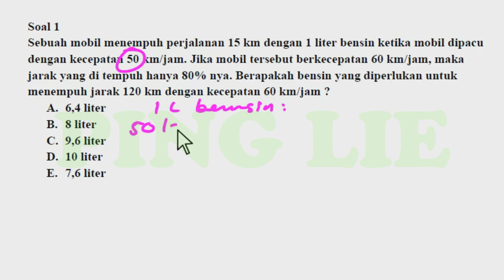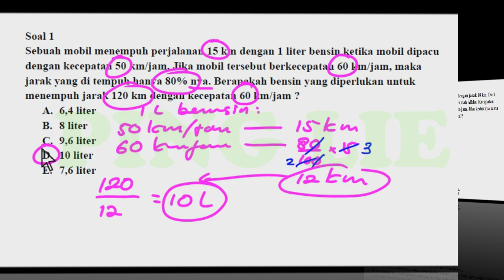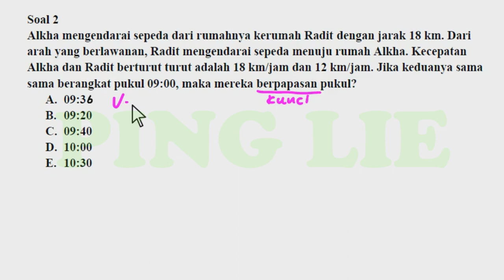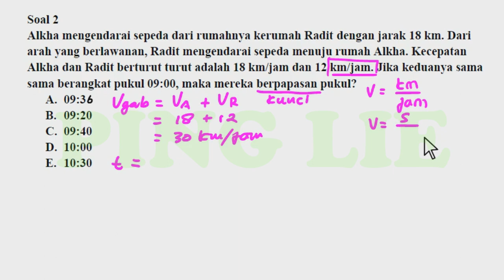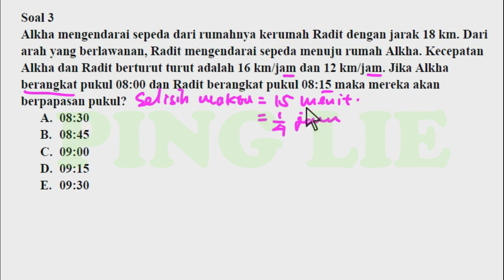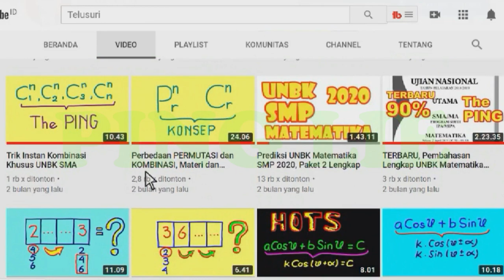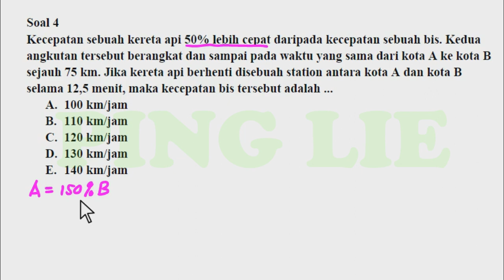PEMBAHASAN SOAL HOTS KECEPATAN, JARAK & WAKTU TES CPNS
Ayo persiapkan diri kalian untuk penerimaan CPNS 2021, langsung aja join bimbel “AYOCPNS” dengan klik link di bawah ini agar dapat diskon Rp26.000,-.

Ribuan orang telah membuktikan lho!

Buat temen temen yang mau request bisa tulis soal di komentar ya, atau langsung chatt mimin.

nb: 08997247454